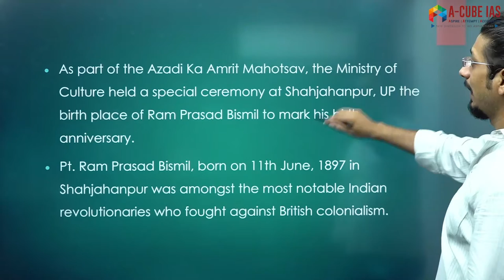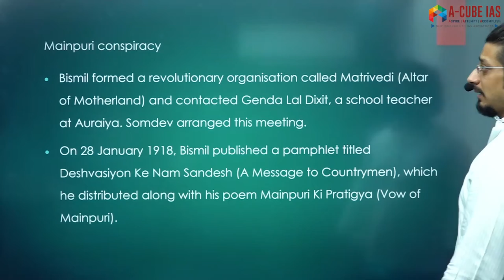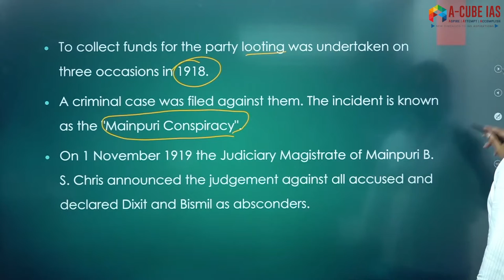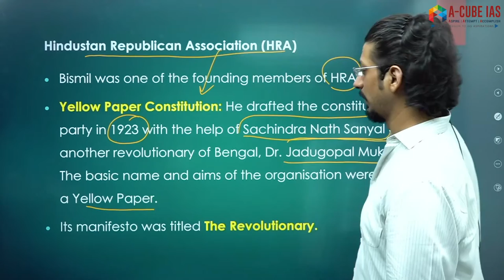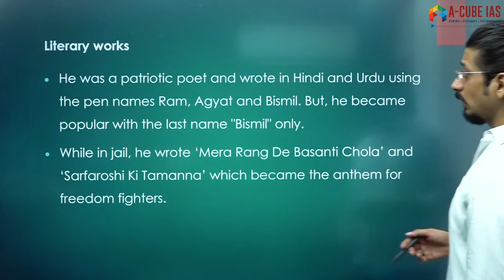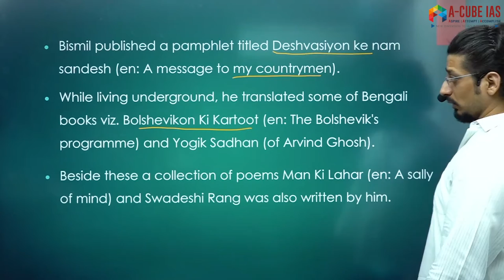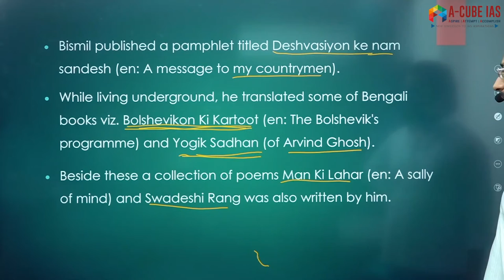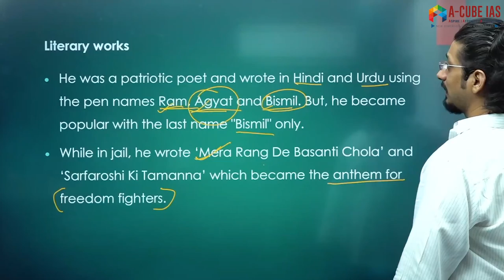Ram Prasad Bismil - Contemporary Issues for UPSC IAS EXAM by Deepak Singh; A-CUBE IAS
Ram Prasad Bismil

Contemporary Developments; Current Affairs, discussions, and analysis that are useful for Civil Services Examination for both Prelims and Mains. Every day on A-Cube IAS YouTube Channel.

Aspire To Achieve

A-Cube IAS General Studies Foundation Course

Meticulously planned, well structured course covering Civil Services Exam syllabus effectively

Enroll for General Studies Foundation Course classes now:
For Details